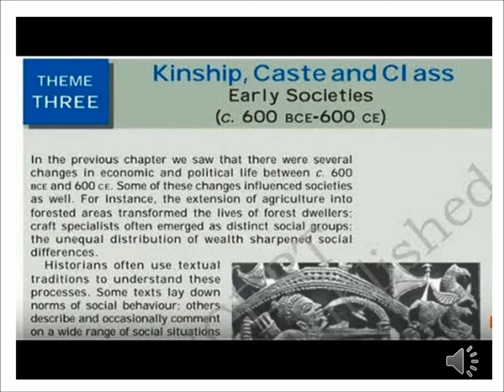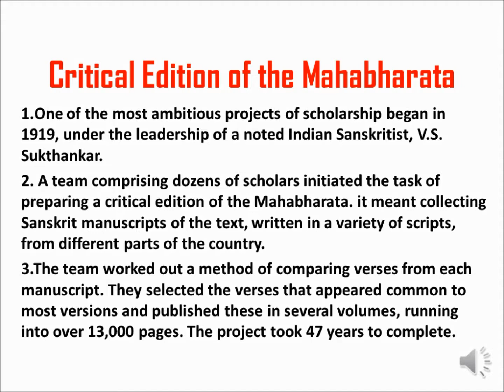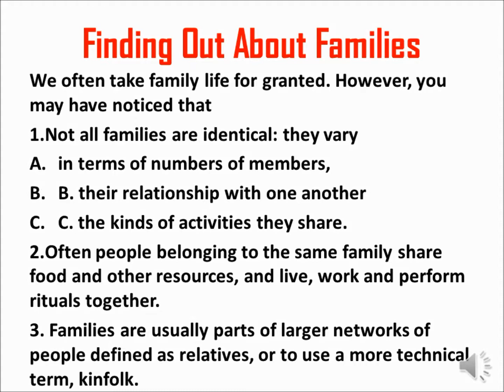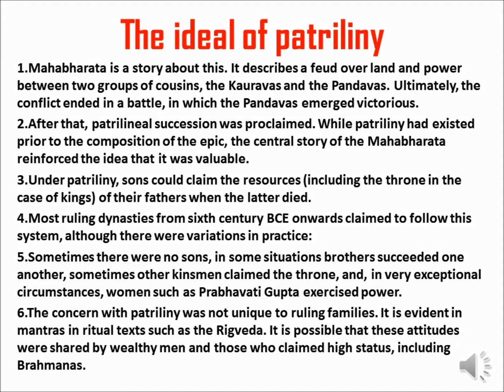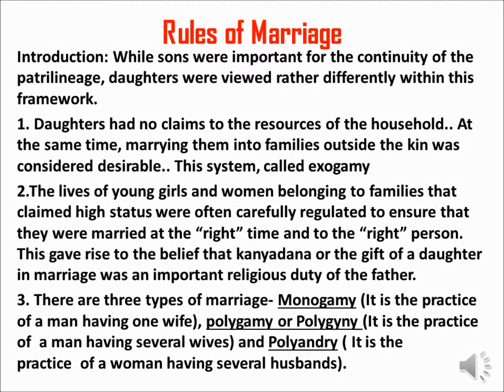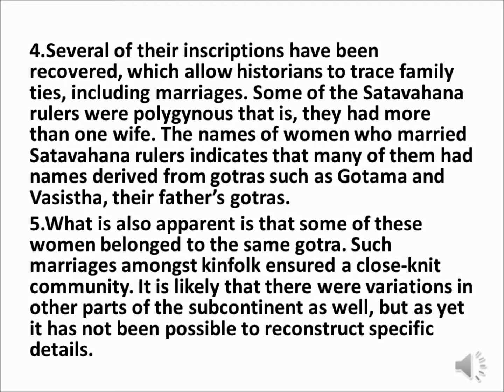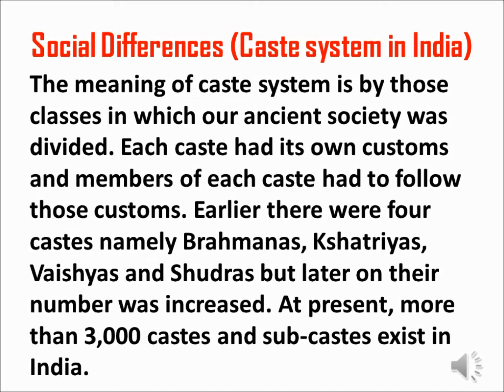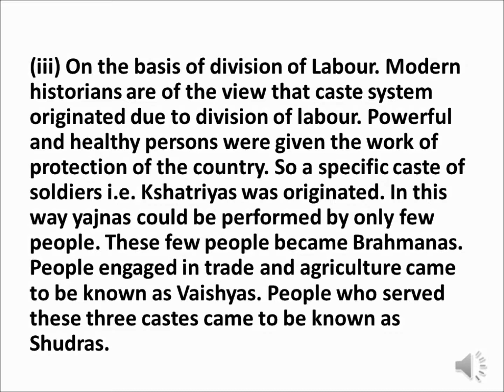BK Birla Centre for Education, Pune (Class XII His Kinship, Caste and Class Part-1)